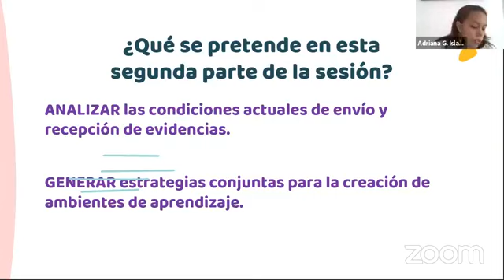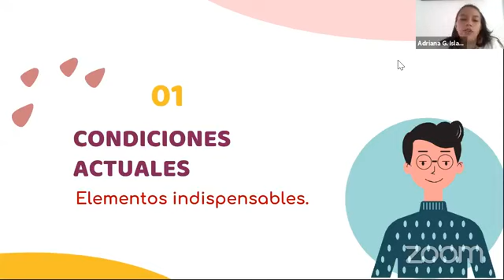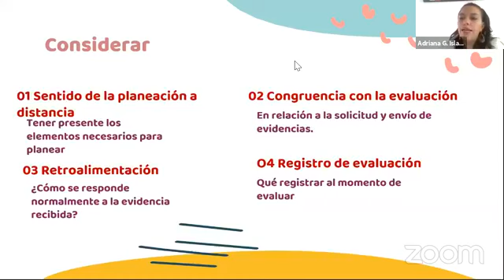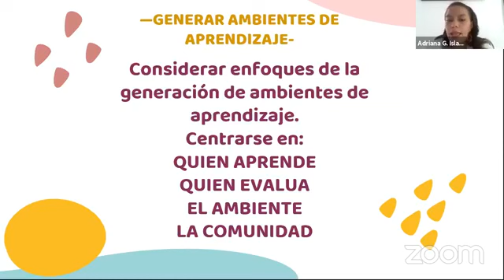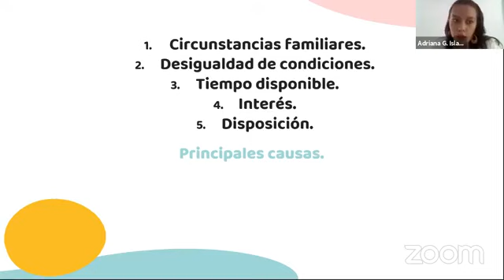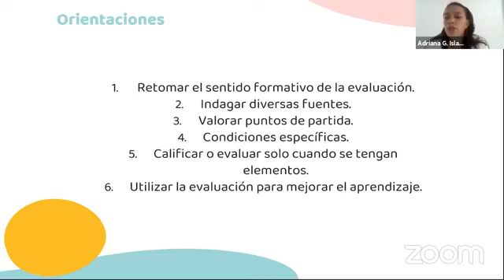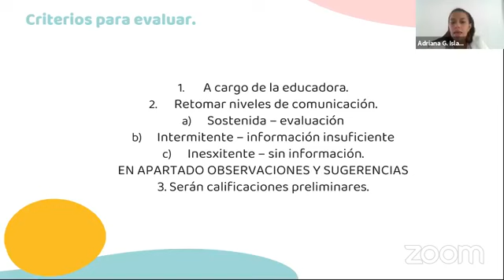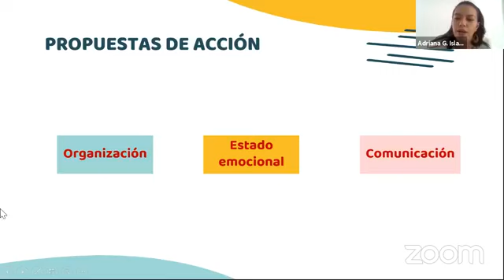EVALUACIÓN: ORIENTACIONES Y CONSIDERACIONES PEDAGÓGICAS PARA LA EVALUACIÓN. ELIDÉ GUTIÉRREZ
EVALUACIÓN: ORIENTACIONES Y CONSIDERACIONES PEDAGÓGICAS PARA LA EVALUACIÓN. La educadora mexicana Elidé Gutiérrez en acción.